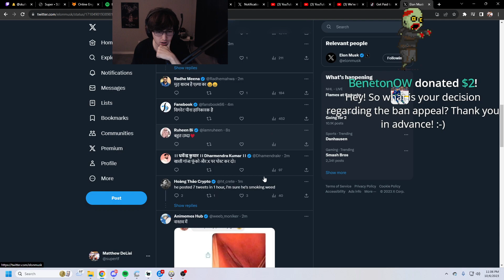lil bro really thought it was safe to blindly pull up twitter